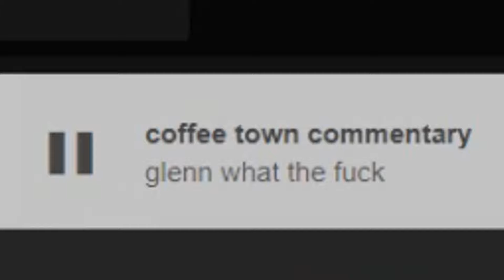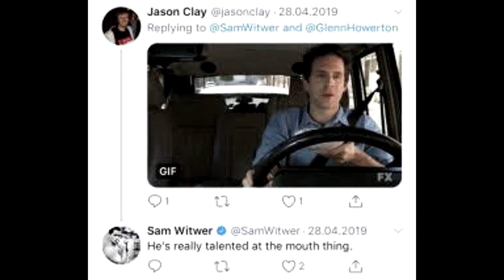Glenn Howerton's gayest hits compilation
i need to study this man in a lab